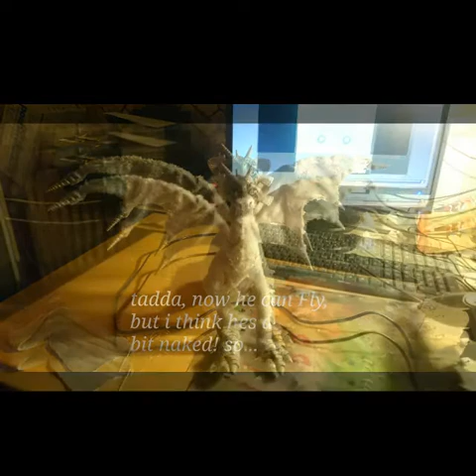Birth of Icey, my Shoulder Dragon Artdoll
Hey guys here is Icey, my Shoulder Dragon Artdoll! Hes looking for a new home! You can Bit here,
It starts by 99,99 Euro! Shipping worldwide, comes ahaed! Greetz Nenne Arts